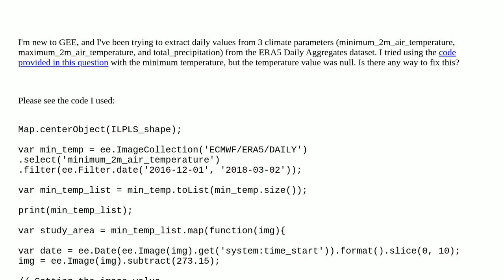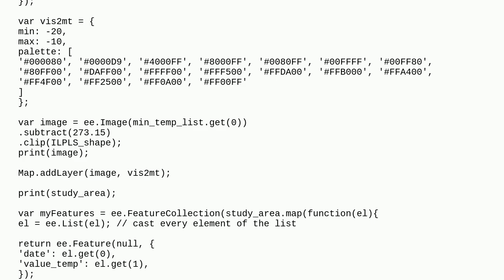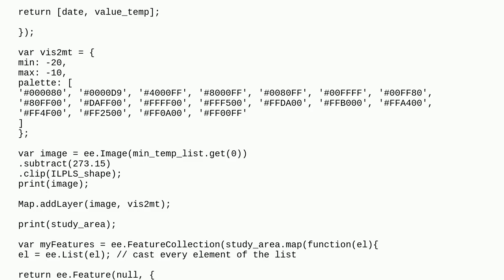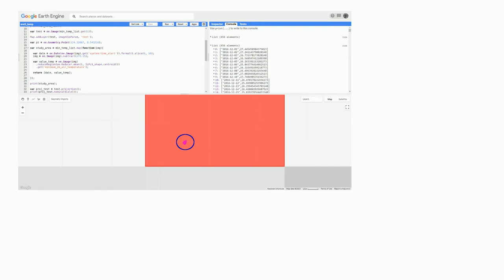Gis: How to extract daily values for 3 ERA5 climate parameters in GEE?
How to extract daily values for 3 ERA5 climate parameters in GEE?

A special thanks goes out to the community

  copernicus google-earth-engine climate google-earth-engine-javascript-api